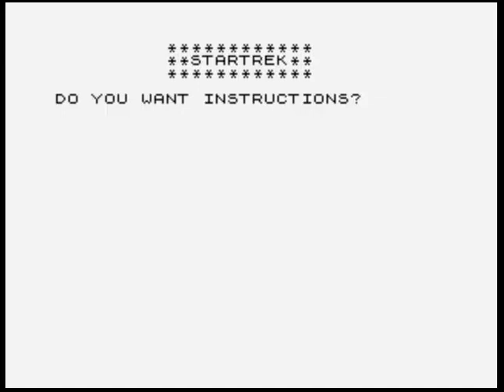Star Trek by Bug Byte (ZX81)